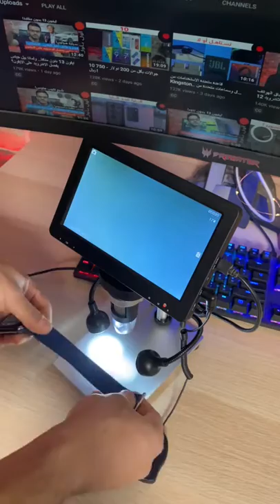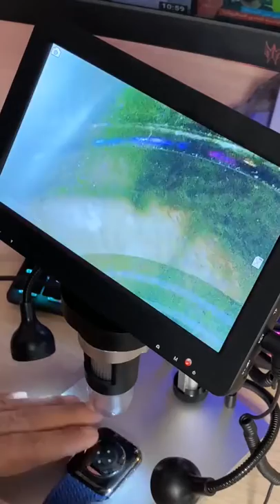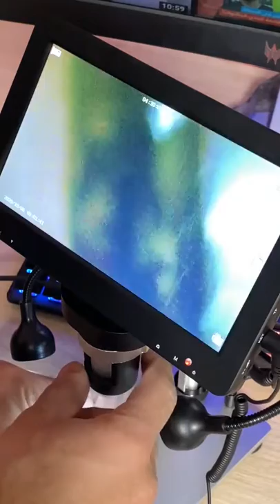Digitel Microscop Review Faselity Amazing review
# zainsul